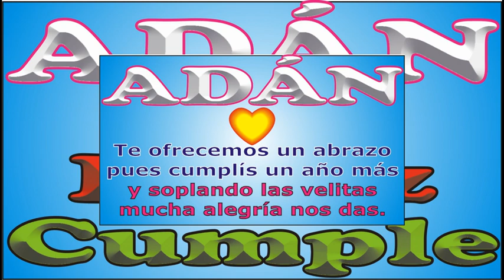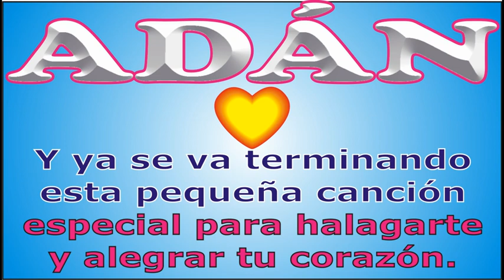FELIZ CUMPLEAÑOS ADÁN - KARAOKE - FELIZ CUMPLE DEDICADO - MAÑANITAS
↓↓↓ LETRA ↓↓↓

FELIZ CUMPLEAÑOS ADÁN

Para  ADÁN que  cumple años

que los cumplas ... ADÁN

JORGE MUSIKMAN